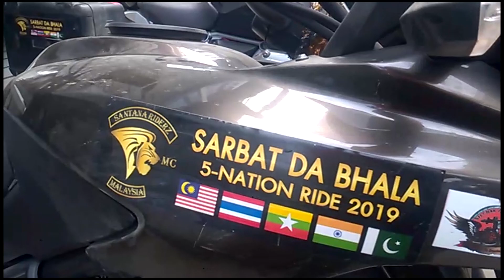Santana riders Malaysia in Nagpur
Hello Guys
 My Name Is Nikhil Maske

I Did iti & polytechnic

I'm Become 2nt Da Vinci
ANd
I have Intrest in
Astronomy , Archaeologist, Mythology

Psychology

leadership, Politicians, Social Worker, Team Management

Entrepreneur, motivational speaker ,personality developer

Actor, Model, Dancer, Singer,Director,cinematographer

Cook

Blogger & Vlogger

much more

Hey Guys Support Me For Make My Dreams Come True

My Dreams
1. 21 Aug The World Free Food Day
  (no one will sleep empty stomach on my birthday )
2. Take A Round Of Solar System
   (When a Man Walk On Moon Its Make History And No One Forget Him So I Want To Do Same Thing)
3. Make First Rank On Billionaire List In The world
   (I Will Use This Money To My "21 Aug The World Free Food Day")
4. I want To Become 21 President of India